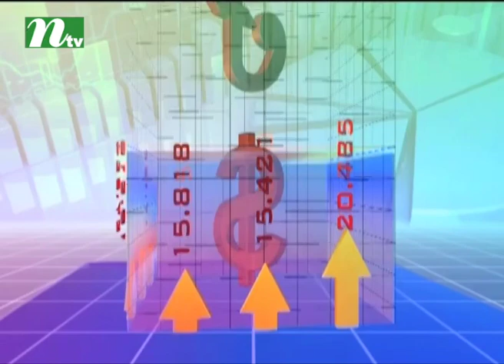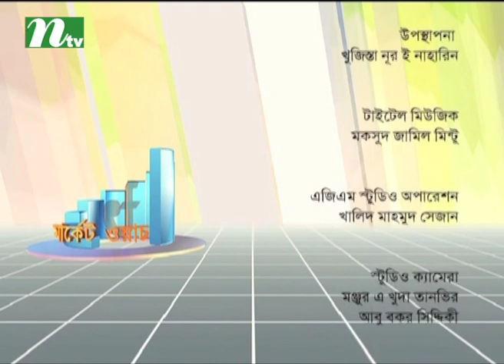Market Watch | Episode 594 | Stock Market and Economy Update